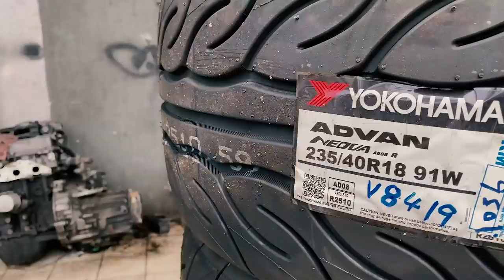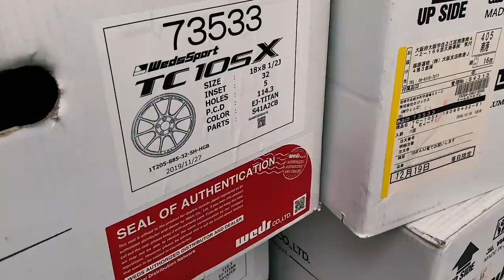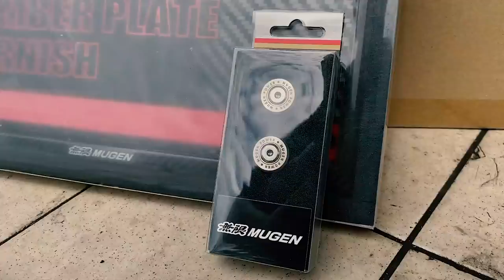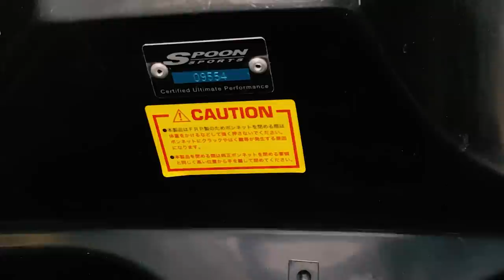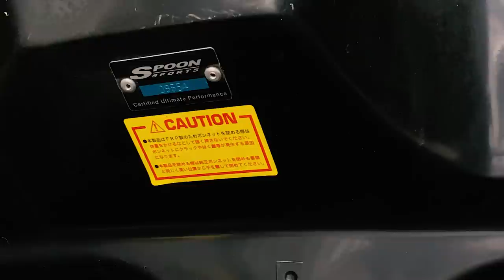Modified Civic FC Total RM80K???